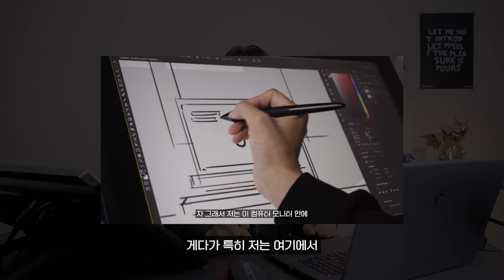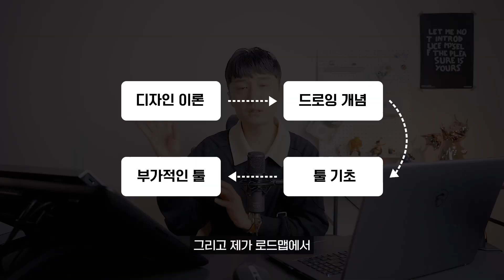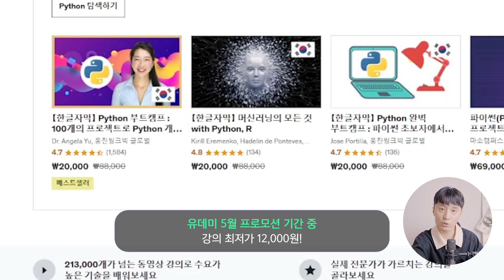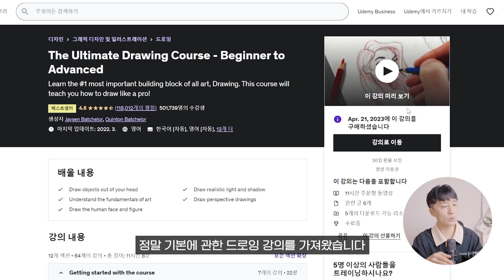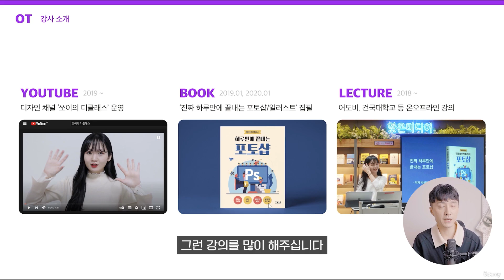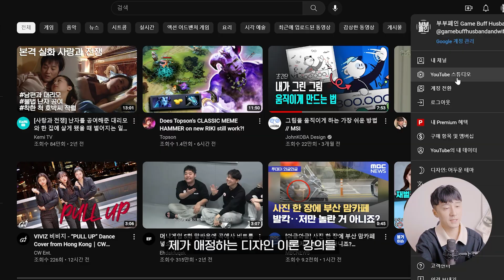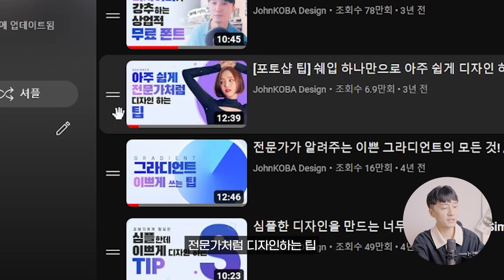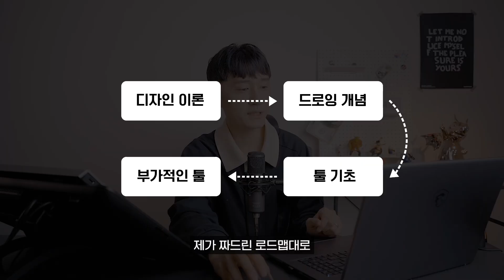사무직도 단기간 상승하는 디자인 기본기 독학비법서 // 유데미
💡【한글자막】 초보자를 위한 블렌더 스타일링 3D 게임 모델 가이드

💡하루 10분으로 끝내는 실전 포토샵 Photoshop

💡【한글자막】 Adobe Illustrator CC - 필수 스킬 모두 마스터하기

✨초보 디자이너와 기획자 주목!! 포토샵으로 프로모션 웹페이지 만들기

00:00 인트로
02:24 📌유데미 강의 소개
03:05 🚥로드맵 첫 번째 :  디자인 이론
03:41 🚥로드맵 두 번째 :  드로잉 개념 잡기
04:25 🚥로드맵 세 번째 :  포토샵 기초
04:59 🚥로드맵 네 번째 :  일러스트레이터 기초
05:48 🚥로드맵 다섯 번째 :  3D 블렌더 기초
06:13 💙존코바 추천 유튜브 강의 콘텐츠!!
07:36 📌유데미 프로모션
08:33 아웃트로